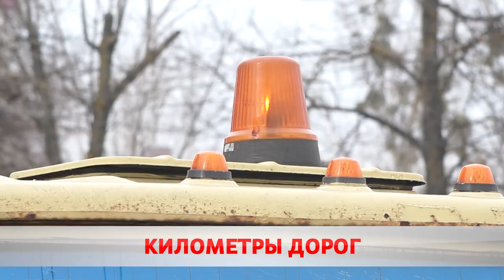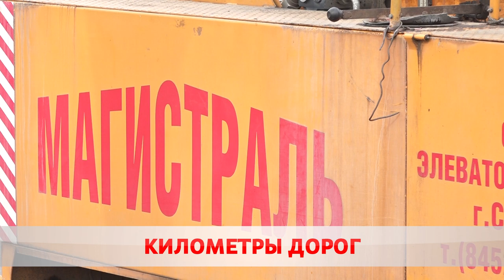Дорожный план: где подлатают асфальт?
В Бобруйске полным ходом идёт ямочный ремонт дорог. Сотрудники ДЭПа подлатали уже свыше 1100 квадратных метров. Современные рециклеры асфальтобетона позволяют самостоятельно производить литую смесь.